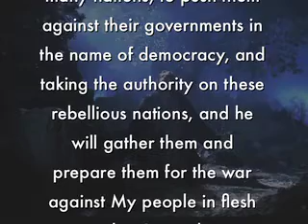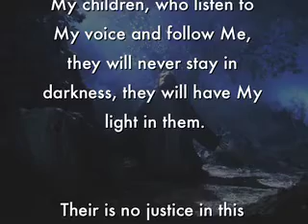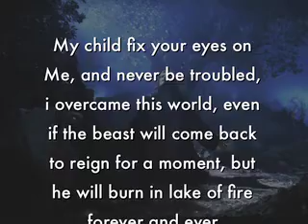Prophecy: The come back of the Beast, 17 February 2011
The beast will come back in power and he will use his last chance, in using the weakness of the nations, he will support the revolution in many nations, to push them against their governments in the name of democracy, and taking the authority on these rebellious nations, and he will gather them and prepare them for the war against My people in flesh and in Spirit also.

But, i will reveal his plans to My children, who listen to My voice and follow Me, they will never stay in darkness, they will have My light in them.

Their is no justice in this world, this world will never have democracy without Me, without Me it's hypocrisy not democracy, hypocrisy of the liar the dragon, and the beast, their end is near.

My child fix your eyes on Me, and never be troubled, i overcame this world, even if the beast will come back to reign for a moment, but he will burn in lake of fire forever and ever.